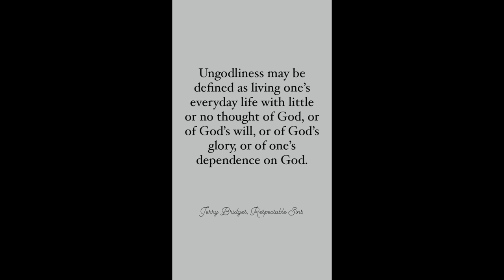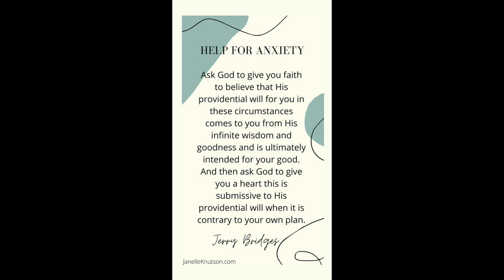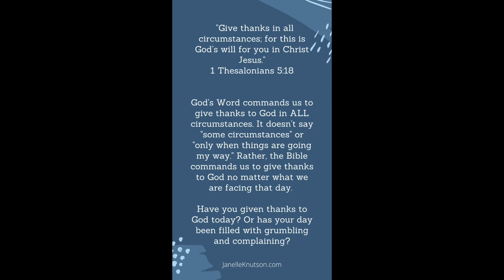Takeaways from Respectable Sins by Jerry Bridges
I'm sharing some of my takeaways from the book, Respectable Sins by Jerry Bridges.